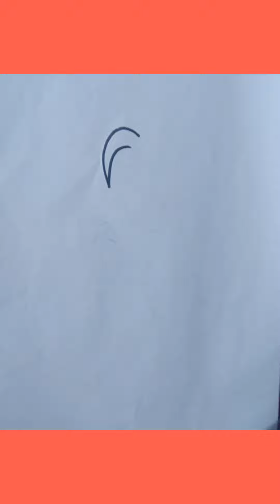Silhouette girl with rose🌹 drawing#silhouette#drawing#satisfyingar#blackgirl#creative/ART CREATIVE🎨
If my drawing techniques impress you then make sure to👇🏻👇🏻